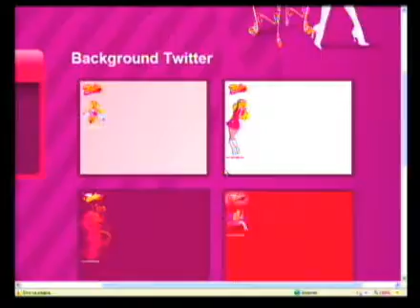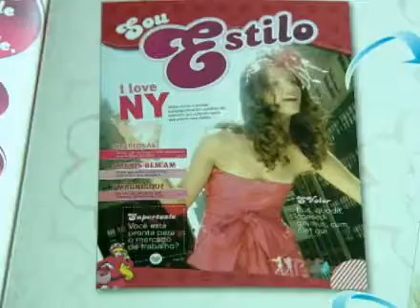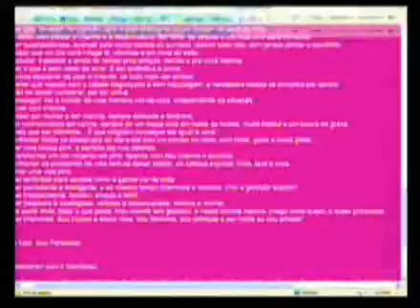Sou Penelope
Penélope, a personagem do desenho Corrida Maluca, dos anos 70, ganha comunidade na internet e até uma revista inspirada em seu estilo.